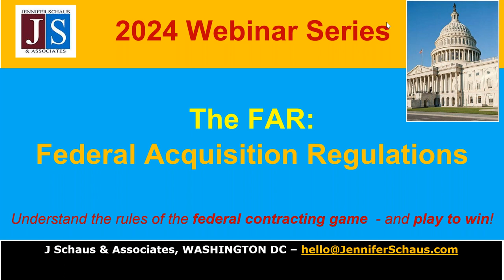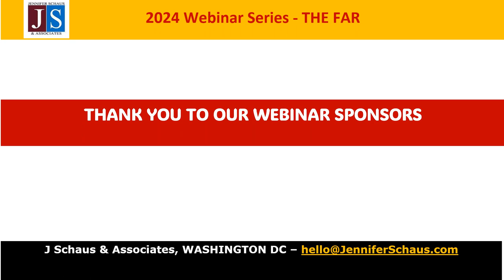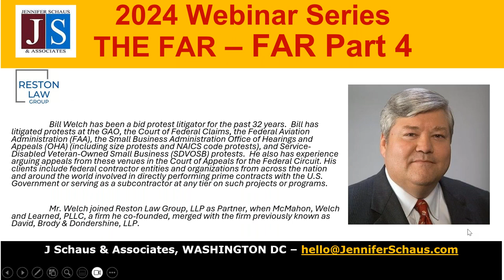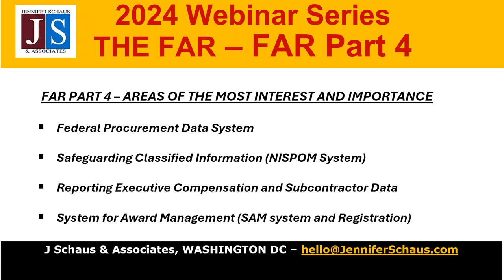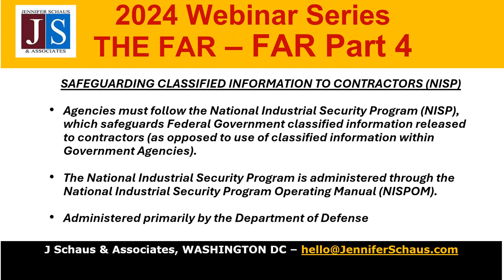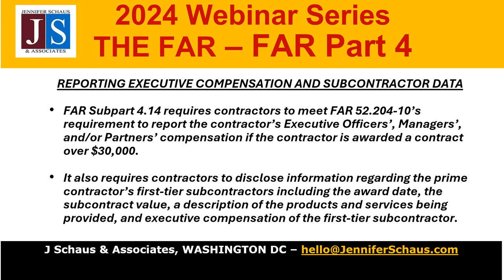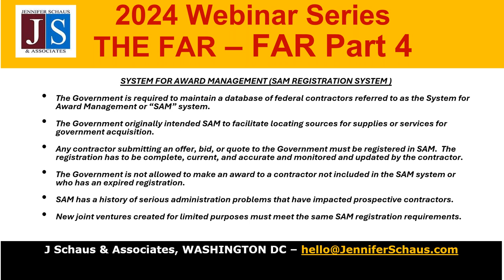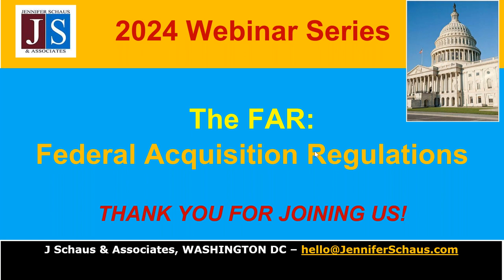2024: FAR Part 4 - Administrative Matters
2024: The FAR, Federal Acquisition Regulations